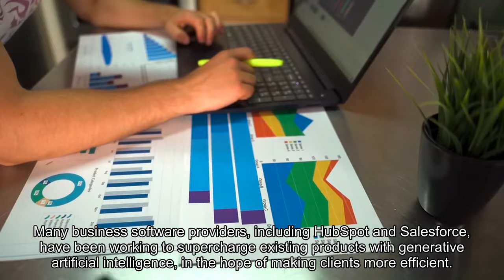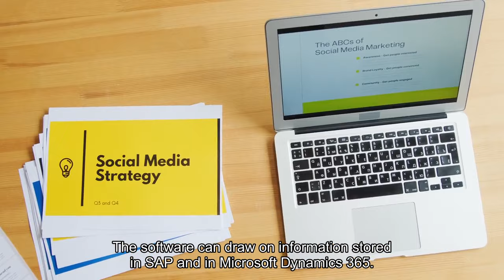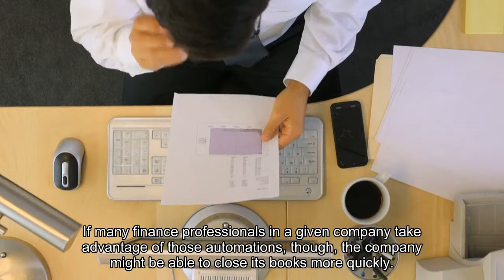Microsoft introduces Copilot AI chatbot for finance workers in Excel and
Microsoft on Thursday announced that it will release a Copilot chatbot that can perform key tasks for people working in finance. The software company will first offer the tool in public preview. Pricing details will follow. Many business software providers, including HubSpot and Salesforce, have been working to supercharge existing products with generative artificial intelligence, in the hope of making clients more efficient. The craze began after startup OpenAI in 2022 launched the ChatGPT chatbot, which can spit out natural-sounding text or other content with a few words of human input. The typical company comprises a variety of groups in which employees perform specialized work. "We want every one of the departments to be enabled and enriched with a Copilot," Charles Lamanna, a Microsoft corporate vice president, said in an interview with CNBC in San Francisco on Wednesday. Microsoft already has a Copilot for general-purpose industrial use in Office applications, and it has released Copilots designed for sales and customer-service workers. The Copilot for finance will initially run a variance analysis, reconcile data in Excel and speed up the collections process in Outlook. The software can draw on information stored in SAP and in Microsoft Dynamics 365. Additional features will come to the finance Copilot later this year, Lamanna said. The Japanese advertising agency Dentsu will use the Copilot for finance tasks, Lamanna said. Microsoft said its finance department provided input into the development of the new Copilot and that it's seen some early benefits from using it. Comparing data taken from different systems is "something every finance team on the planet does a lot of," said Cory Hrncirik, modern finance lead in Microsoft's office of the chief financial officer. A couple of thousand people on a financial planning and analysis team each spend one or two hours doing reconciliation each week, and with the new Copilot, that takes more like 10 or 20 minutes per week, he said. The idea is to help these employees spend fewer hours on tedious tasks and provide time for more engaging work that can contribute more to the company. But Microsoft's finance employees aren't required to use the new Copilot, Hrncirik said. If many finance professionals in a given company take advantage of those automations, though, the company might be able to close its books more quickly."That is one of the big pitches for CFOs," Lamanna said. WATCH: AI offers 'incredibly powerful tools' for banking, financial services and insurance industry: Microsoft CVP